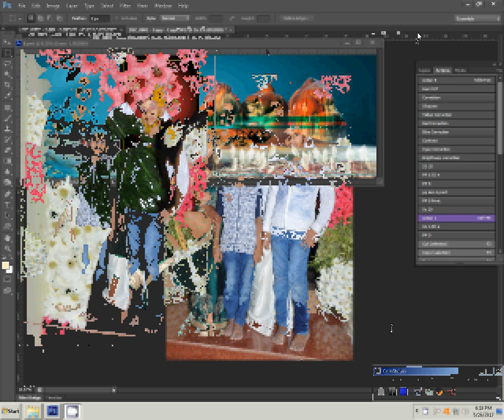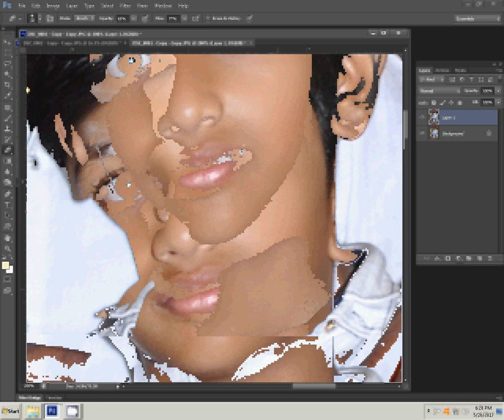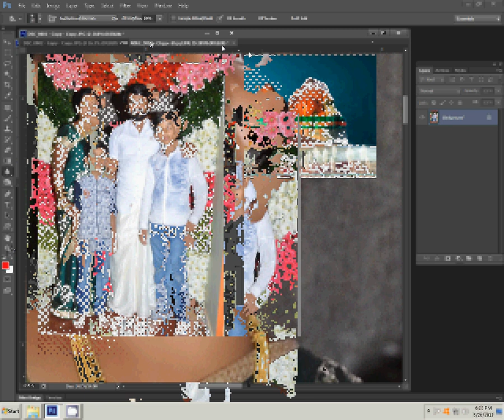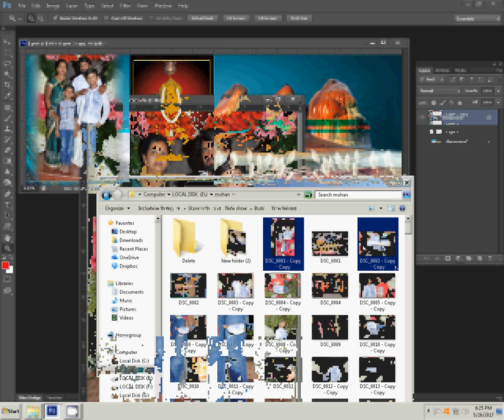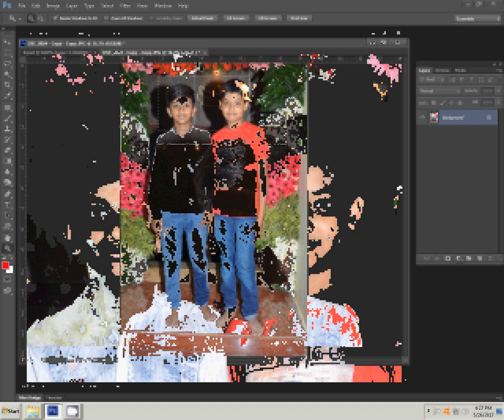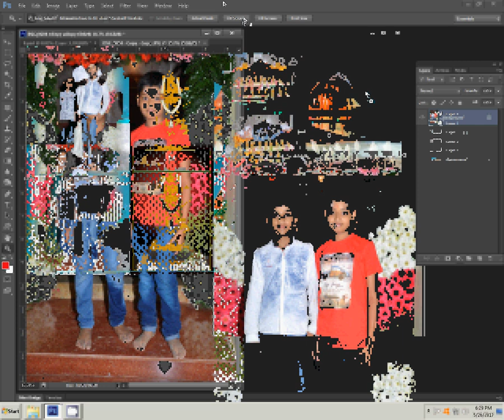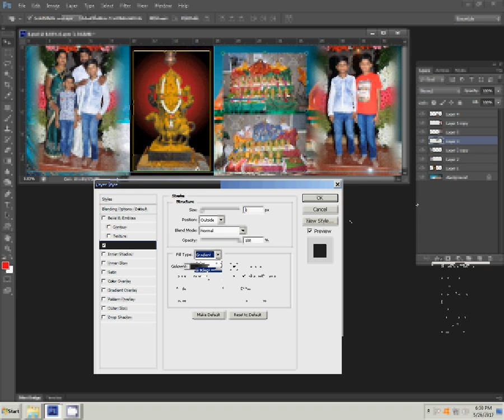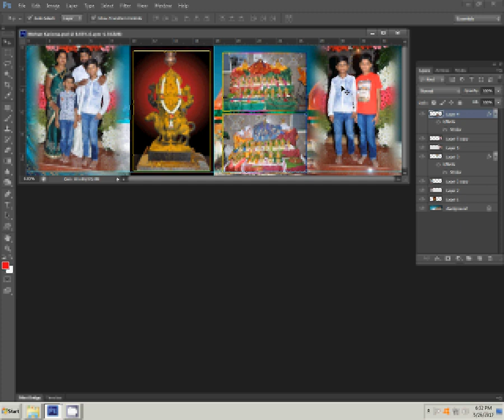How to make karizma canvera album in photoshop